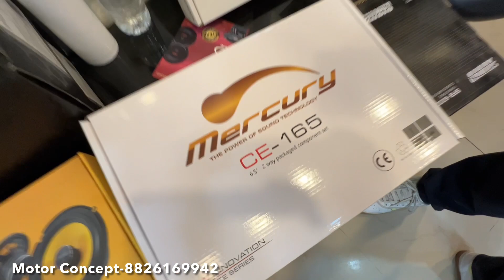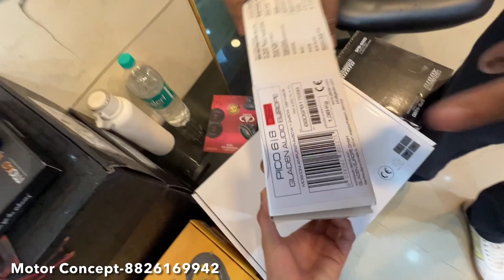Mahindra Xuv 300 Audio Upgrade | Pune To Delhi | Best Components | Premium Dsp | Loud Subwoofer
Showcasing ￼Mahindra Xuv 300 Audio Upgrade From Pune

Motor Concept
Address: Metro Pillar Number 337, J1, Kailash Park, Opp, 330, Basai Dara pur, Bali Nagar, New Delhi, Delhi 110015